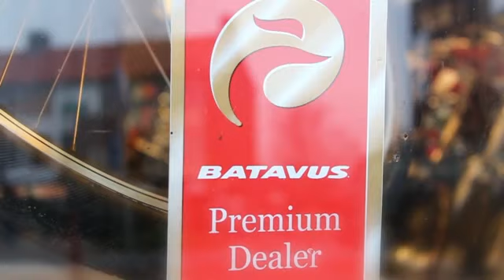Batavus Premium dealer Hofstede Bike Totaal (117)